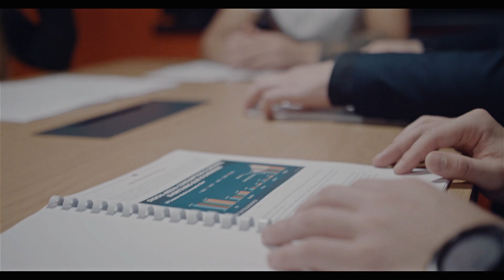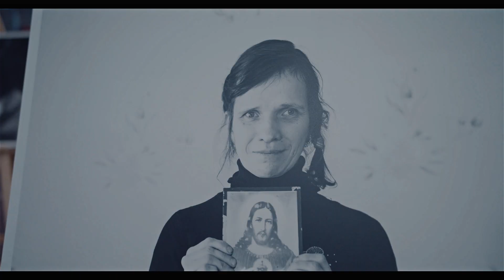DENISS - MASKAS (PIED. PĒTERIS UPELNIEKS)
Gribu, lai katrs no mums aizdomājas par to, ko mēs varam darīt sevis un savas valsts labā! Kā mana mamma teica: ''cik patīkami ir uzlūkot bērnu acis, jo tās ir patiesas''! Arī mēs tādi varam būt!

PALDIES:
VIDEO - Toms Rings, Kristers Čakāns
Dziesmas ieraksts - Pēteris Upelnieks
Dziesmas masters - Jānis Šmēdiņš

Vēlos arī visu audžu ģimeņu vārdā izteikt pateicību Raimondam Vējoņa kungam par uzņemšanu Rīgas pilī! Un milzīgs Paldies manai audžumammai Ārijai Martukānei un katram, kas ieklausās!